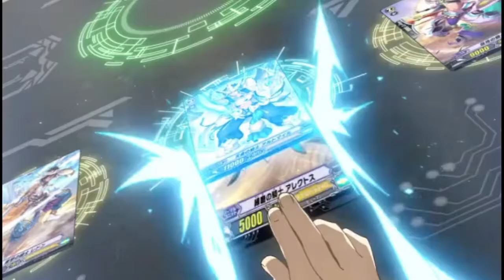Team Sunshine's SALT CLUB ft. Cardfight Empire! Part 1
Background music shouldn't be as loud anymore. Also, rendering sucks. - Corum

We're bringing it back! Starting with Set GBT 12 and the new decks and clans entering the ring now with Set GBT 11's release; join Nick Ward, our "Team Dad" Zeke, Alex Cantrell, Corum and Cardfight Empire as we talk about the Cardfight Vanguard metagame, strategies, share stories, and talk trash!

This ain't your normal Cardfight Podcast, this is "Salt Club"!